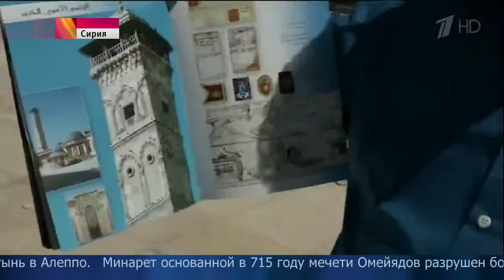В Сирии российские военные уничтожили одного из главарей ИГИЛ